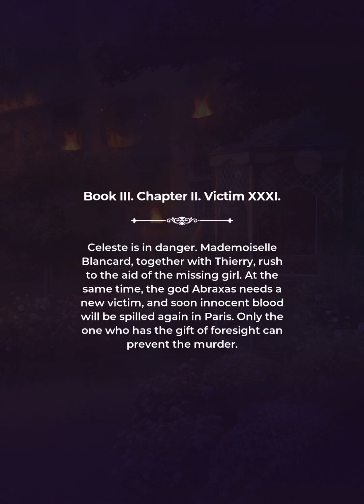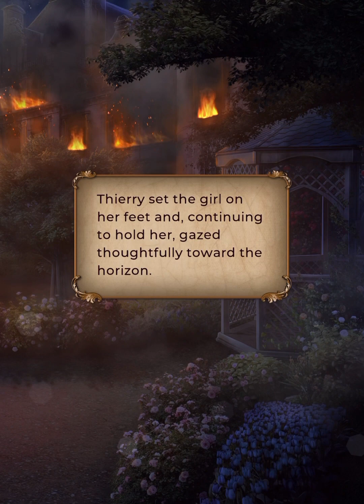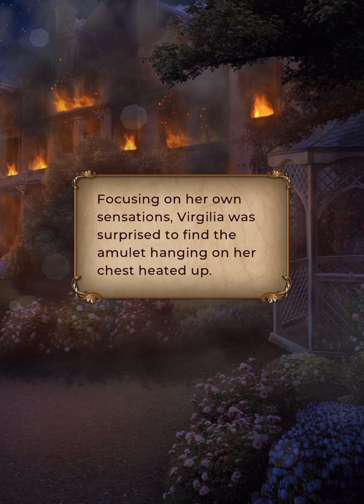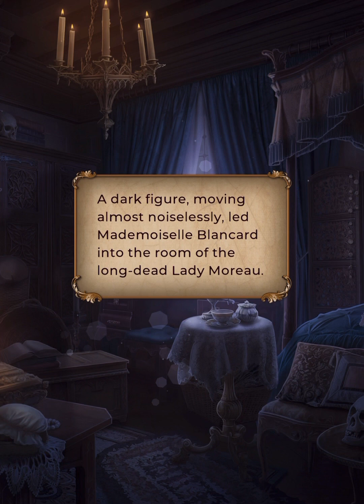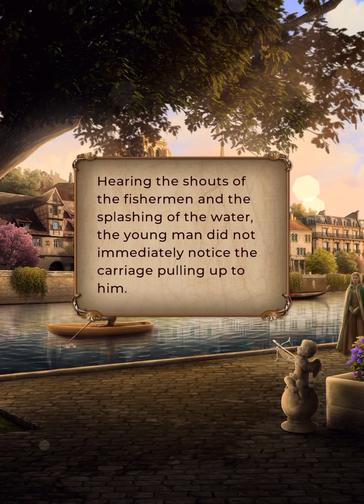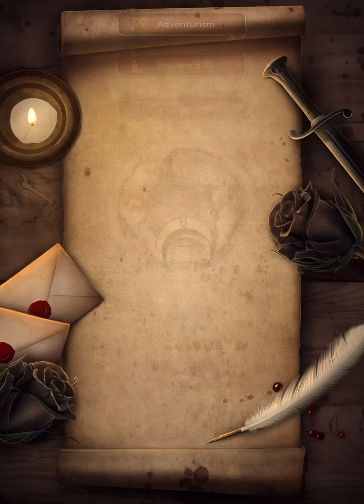[Caleb] League of Dreamers - The Seal of Nostradamus Book 3 Chapter 2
Victim XXXI - Celeste is in danger. Mademoiselle Blancard, together with Thierry, rush to the aid of the missing girl. At the same time, the god Abraxas needs a new victim, and soon innocent blood will be spilled again in Paris. Only the one who has the gift of foresight can prevent the murder.
Support this game by playing their story!
Please download "League of Dreamers - My story" App
You can follow this game